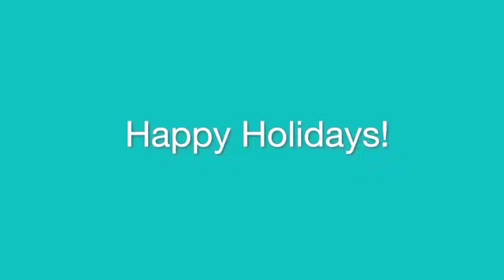3D Baskılı Robot El, Piyano Çalıyor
Bilim insanları, yalnızca bileğini hareket ettirerek piyanoda basit notaları çalabilen, 3 boyutlu bir robot el geliştirdiler.

Cambridge Üniversitesi‘ndeki araştırmacılar tarafından geliştirilen bu robot el; insan elindeki tüm kemikleri, kasları veya tendonları kopyalamak için 3D baskıyla yumuşak ve sert malzemelerle yapıldı. 3D robot el; insan eline kıyasla daha sınırlı olsa da; elin mekanik tasarımına dayanarak şaşırtıcı derecede geniş bir hareket aralığı sağlıyor.

Robot; parmakların bağımsız hareket edemediği ‘pasif’ hareketi kullanarak , elin malzemesini veya mekanik özelliklerini değiştirmeden farklı piyano çalma tarzlarını taklit edebildi. Science Robotics Dergisi’nde bildirilen sonuçlar, minimum enerji kullanımıyla daha doğal hareket edebilen robotların tasarımını bilgilendirmeye yardımcı olabilir.

Hayvanlarda ve makinelerde karmaşık hareket; beyin (veya kontrolör), çevre ve mekanik vücut arasındaki etkileşimin sonucudur. Sistemlerin mekanik özellikleri ve tasarımı akıllı işlevsellik için önemlidir ve hem hayvanların hem de makinelerin enerji harcamasına gerek kalmadan karmaşık şekillerde hareket etmesine yardımcı olur.

Cambridge Üniversitesi Mühendislik Bölümü’nden Josie Hughes: “Robotlarda geniş bir hareket yelpazesi elde etmek için pasifliği kullanabiliriz: Örneğin yürümek, yüzmek veya uçmak gibi… Akıllı mekanik tasarım, minimum kontrol maliyeti ile maksimum hareket aralığına ulaşmamızı sağlıyor: Sadece mekanikle ne kadar verimli hareket alabileceğimizi görmek istedik.”

Geçtiğimiz birkaç yıl boyunca, araştırmacıların bu pasif sistemlere karmaşıklık eklemelerini sağlayan 3D baskı tekniklerindeki gelişmeler sayesinde; yumuşak bileşenler robot tasarımına entegre edilmeye başlandı.
İnsan eli inanılmaz derecede karmaşık ve el becerisinin ve uyarlanabilirliğinin bir robotta yeniden yaratılması büyük bir araştırma zorluğudur. Günümüzün gelişmiş robotlarının çoğu, küçük çocukların kolaylıkla yapabilecekleri manipülasyon görevlerini yerine getiremiyor.

Araştırmaya liderlik eden Dr. Fumiya lida: “Bu projenin temel motivasyonu, bedenlenmiş zekayı, yani mekanik bedenimizdeki zekayı anlamaktır. Vücudumuz, aktif beyin liderliğindeki kontrolümüz olmadan bile akıllıca davranmamıza yardımcı olan kemik ve bağlar gibi akıllı mekanik tasarımlardan oluşuyor. İnsan eli gibi yumuşak olan elleri oluşturmak için; son teknoloji olan 3D baskı teknolojisini kullanıyoruz.”

Hughes: “Piyano çalmak, bu pasif sistemler için ideal bir testtir, Çünkü farklı oyun tarzlarına ulaşmak için önemli bir dizi davranış gerektiren karmaşık bir çalışma yapmamız gerekir.”

Robot, araştırmacılara; mekanik-malzeme özellikleri, çevre ve el bileği çalıştırma işlemlerinin, elin dinamik modelini nasıl etkilediğini göz önünde bulundurarak, hareketin nasıl sağlandığını gösterdi.
Araştırmacılar, robotu; yalnızca el bileğinin hareketiyle çalınan staccato* veya legato** notalarla kısa müzik cümleleri çalmaya programladı.

Iida: “Bu mekanik tasarım yaklaşımı; robotiği inşa ediş yöntemimizi de değiştirebilir. Fabrikasyon yaklaşımı, mekanik olarak akıllı yapıları yüksek oranda ölçeklenebilir bir şekilde tasarlamamızı sağlıyor.”

Hughes: “Bu çalışmada; karmaşık manipülasyon görevlerini nasıl başarabileceğimizi araştırmak için daha da genişletebiliriz: Örneğin tıbbi prosedürleri gerçekleştirebilecek veya hassas nesneleri işleyebilecek robotlar geliştirmek gibi… Bu yaklaşım aynı zamanda eli kontrol etmek için gereken makine öğrenimi miktarını da azaltır. Böylece yerleşik zekaya sahip mekanik sistemler geliştirerek, robotların öğrenmesini çok daha kolaylaştırır.”

*Staccato: Notalar arasında keskin kesintiler bırakarak çalma tekniğidir.
**Legato: Bir parçanın notalarının, ara vermeksizin birbirine bağlanarak, çalınacağını ya da söyleneceğini belirtir.